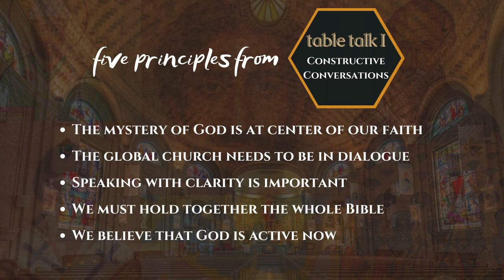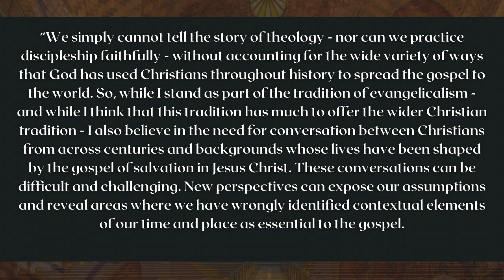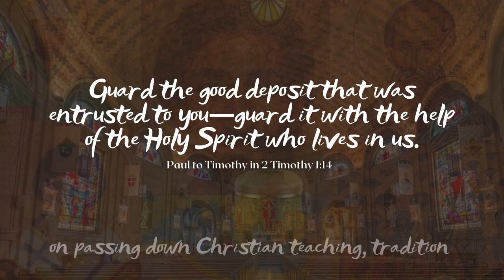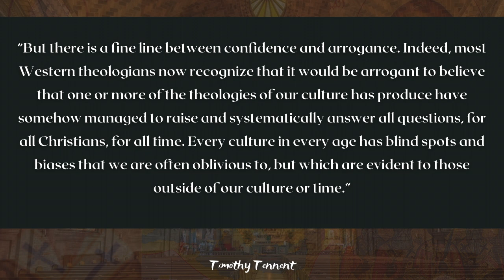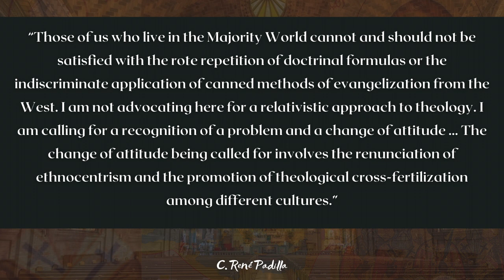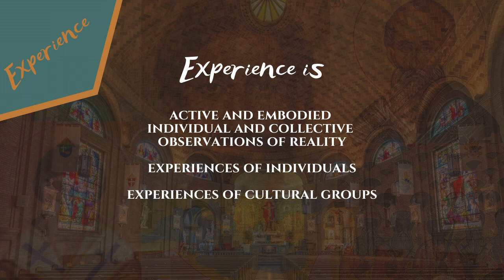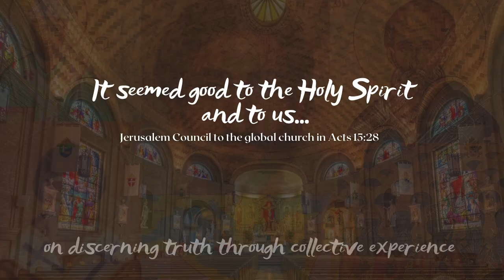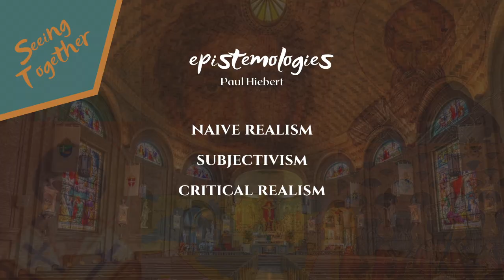Treasuring Tradition, Experience, & Scripture | Seeing Together | theHeart Boone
STUDY SESSION: In our second Table Talk, we explore three parts of Wesley's quadrilateral that are needed in seeing truth more clearly. We build a framework for understanding how we know what we know, our epistemology. As we become aware of our own interpretive processes, we position ourselves better for the constructive conversations aspired to by the Table Talk initiative. The key topics of this discussion are outlined below:

1. Tradition vs. Traditionalism
2. Experience vs. Experientialism
3. The Primacy of Scripture
4. Conversationally & Relationally Committed Critical Realism

Table Talks are three-part events.

1. STUDY SESSION videos engage a challenging topic deeply
2. SPIRITUAL PRACTICE videos invite time with God for reflection
3. EVENT NIGHT will take place in-person and Zoom

Seeing Together is our second Table Talk series culminating in a gathering at Valle Crucis Conference Center on Wednesday, Februrary 23, an event with childcare at a scenic location. Come join us as we continue developing the discipline of seeing together as we seek understanding on the tougher issues of faith, culture, and life in God.